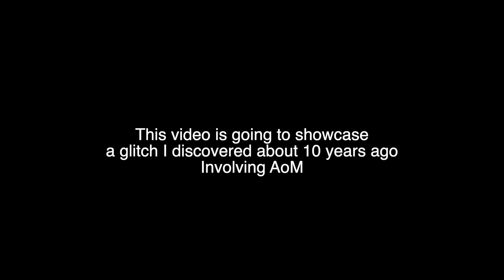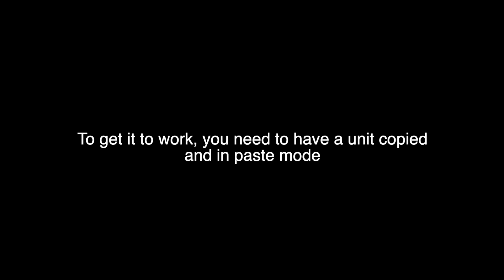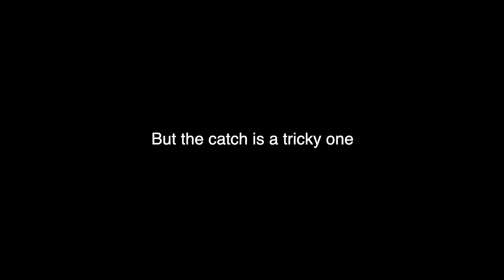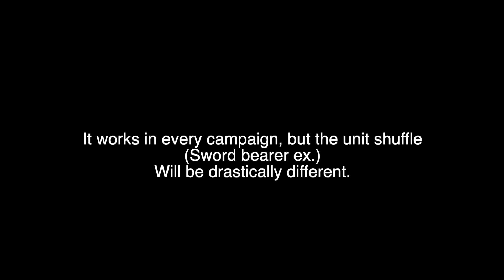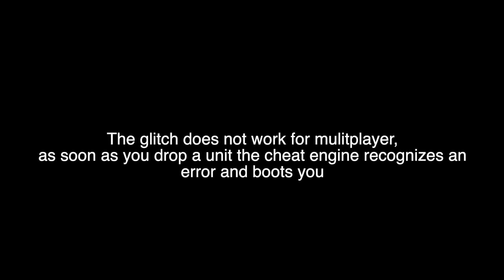Revealing My Age Of Mythology Glitch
In this video I show off a pretty interesting glitch you won't find anywhere else.

Age of Mythology is a real-time strategy video game developed by Ensemble Studios and published by Microsoft Game Studios.